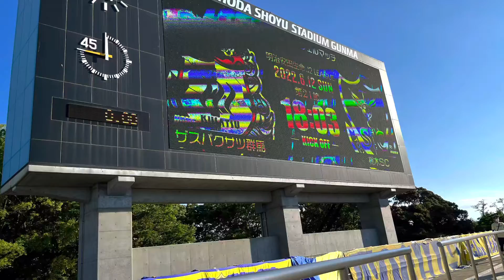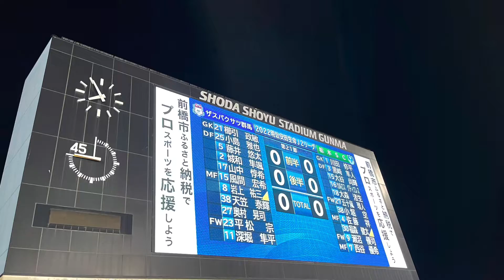ザスパクサツ群馬 vs 栃木SC 観戦録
2022年6月12日